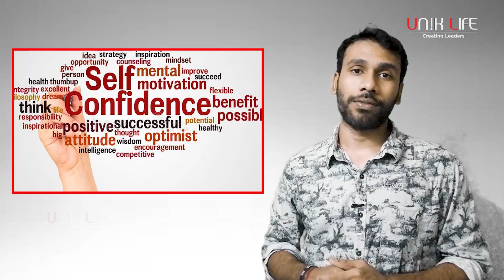3 Ways to Improve your Self Esteem | Sai Krishna Soft Skills Trainer | Unik Life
This Video Is About :
3 Ways to Improve your Self Esteem | Sai Krishna Soft Skills Trainer | Unik Life